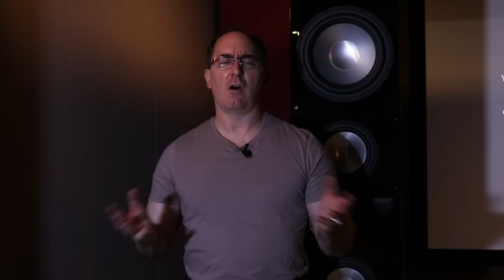Dolby Atmos Center Spread Update for AV Receivers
We recently discussed how the "center spread" feature in the Dolby Surround Upmixer (DSU) has been taken out of new 2020 AV Atmos AV receivers. We have new information about why this is the case. Dolby Height Virtualization is a DSP based algorithm that simulates height effects in absence of actual height channels. Any AV product that incorporates this feature cannot also simultaneously support "center spread" under the same Dolby licensing. We explain why this is the case in this update YT Video.

Audioholics Recommended Cables:
250ft CL2 12AWG Speaker Cable
Locking Banana Plugs
9ft 4K HDR HDMI Cables

Audioholics Recommended Electronics:
Denon AVR-X3600H 9.2CH AV Receiver
Yamaha RX-A3080 9.2CH AV Receiver
Denon AVR-X6500H 11.2CH AV Receiver